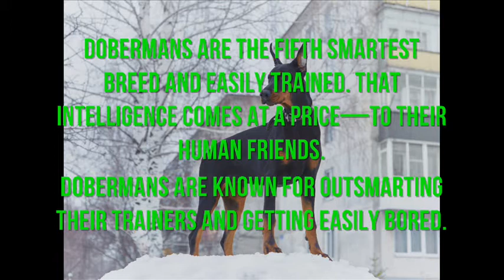The Dog Breed of Doberman - Facts and Info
In this video you can see some of the most interesting facts about Doberman Dog Breed.

Their Origin, lifespan, temperament, working types, history and many more...